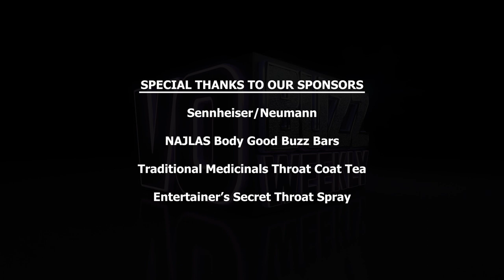Dean Panaro - Top L.A. Voice Over Agent - Superb Advice For Voice Actors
Episode 322 Part 2 – Chuck and Stacey continue the conversation with Dean Panaro, the amazing Los Angeles talent agent and force behind Dean Panaro Talent.

Dean answers what he feels actors should know and do if they want to be taken seriously in the voice over industry and gives a great tip for creating animation characters.

He shares his approach to being an agent in today’s industry and his criteria for representing talent that are outside of Los Angeles.

Dean expresses his desire for his clients to be proactive when hearing about auditions, and his stance on representing union and non-union actors.

He offers advice to actors who want to work in the voice over industry and offers perspective on the parallels of voice acting to his background as a competitive diver. Dean speaks to his dedication, work ethic and love for the industry and what is ahead for him moving forward.

VO Buzz Weekly, Host Stacey J. Aswad, Demos That Rock, Dean Panaro Talent

VO Buzz Weekly primary focus points: How To Do Voice Over, Voice Over Training, Voice Over Classes, Voice Over Business, Voice Over Coach, Voice Over Lessons, Learn Voice Over, Voice Over Technique for Voice Actors. dpn